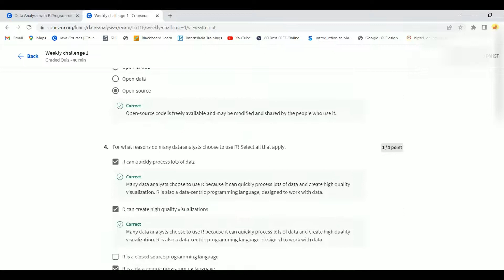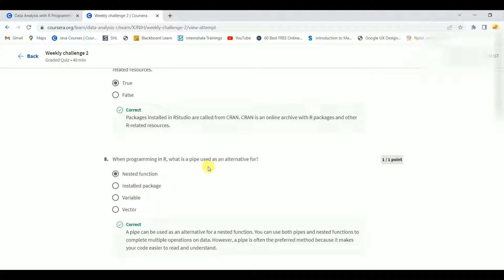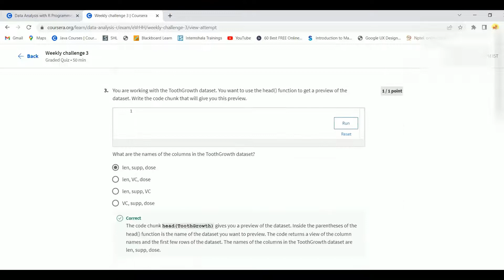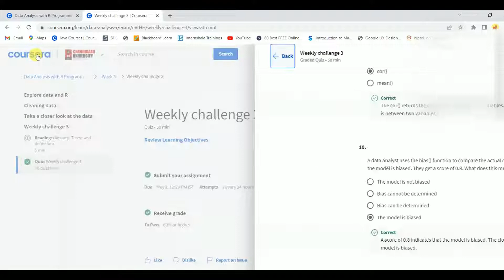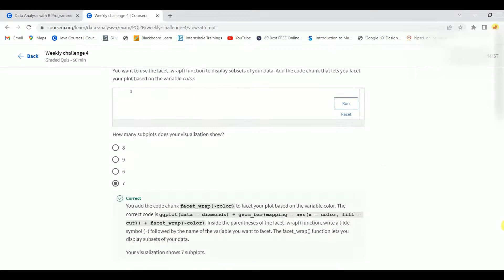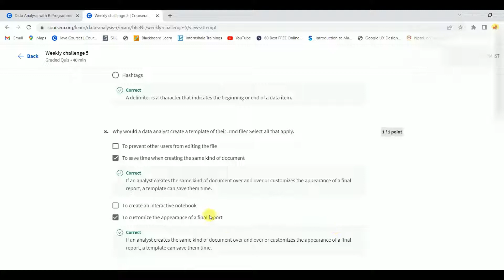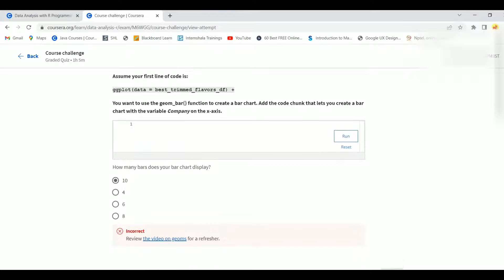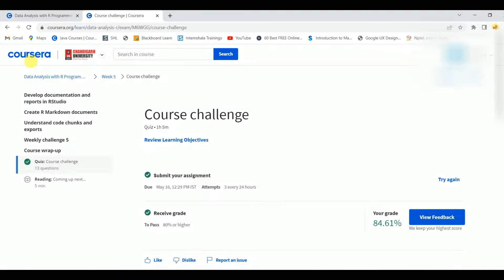Data Analysis with R programming Coursera Week 1 to 5 Answers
About the Course:
This course is the seventh course in the Google Data Analytics Certificate. These courses will equip you with the skills needed to apply to introductory-level data analyst jobs. In this course, you’ll learn about the programming language known as R. You’ll find out how to use RStudio, the environment that allows you to work with R. This course will also cover the software applications and tools that are unique to R, such as R packages. You’ll discover how R lets you clean, organize, analyze, visualize, and report data in new and more powerful ways.  Current Google data analysts will continue to instruct and provide you with hands-on ways to accomplish common data analyst tasks with the best tools and resources.